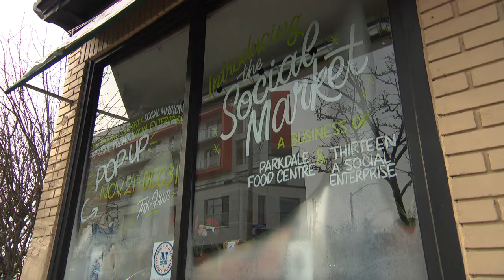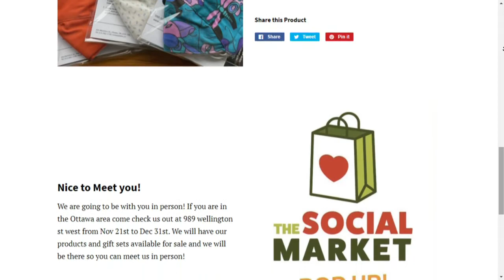New Hintonburg store trains teens to be entrepreneurs - Krystalle Ramlakhan CBC Ottawa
Shoppers looking to support local businesses this holiday season have a new option in Hintonburg.
The store is helping teenagers, mostly newcomers to Ottawa, learn how to be entrepreneurs.
The CBC's Krystalle Ramlakhan has more.